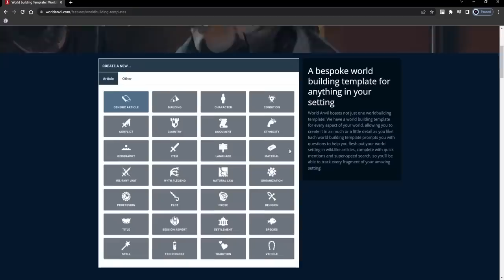Dungeons & Dragons: Florida Edition Part 15